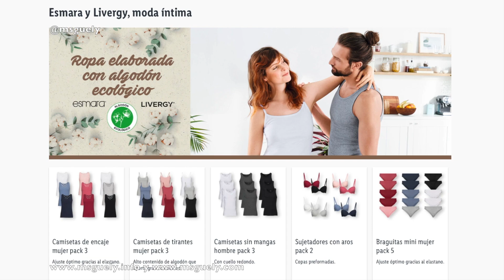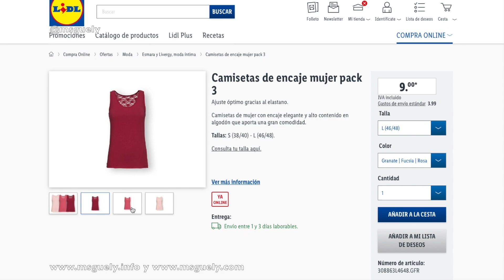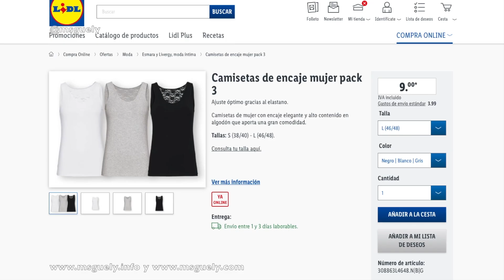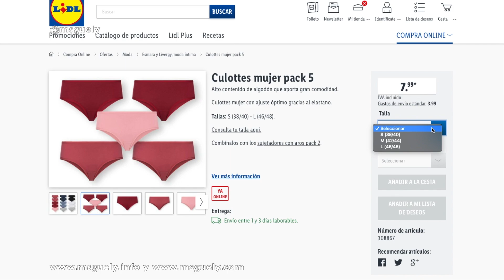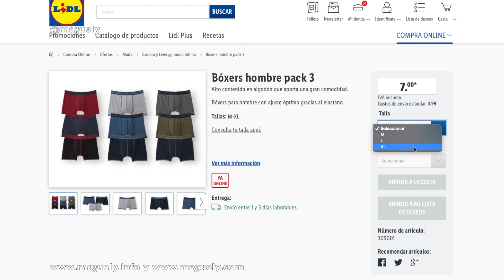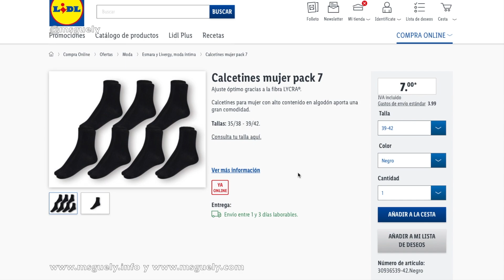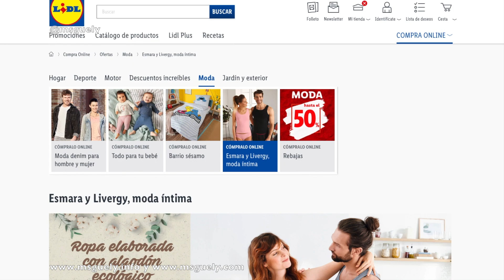🔥LIDL ESMARA, LIVERGY, ROPA INTERIOR | Ofertas y Promociones Actuales 🔥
❤️ Si compras por Internet mira si tu tienda está en la web ya que te puedes ahorrar algo más.